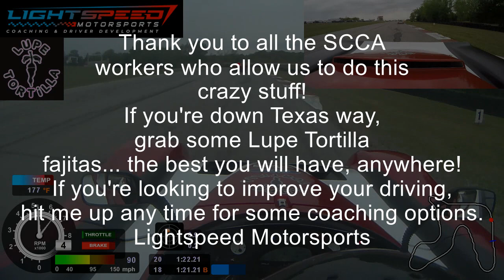SCCA Hoosier Super Tour Hallett April '23, SRF3 battle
Subs! Check out this great battle at a neat little track called Hallett Motor Speedway. Not a ton of passing, but this one shows a bit more of what was going through my mind while taking the lead, falling back to second, and then having to plan my shot at taking the lead back. It was a super deep field with very talented drivers and the racing is always tough at Hallett. I whittled this one way down to the highlights... enjoy!